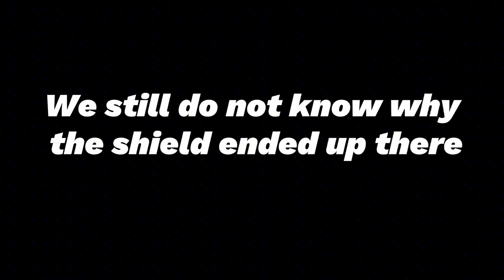Edmonds Woodway High School 2023 Sophomore Skit